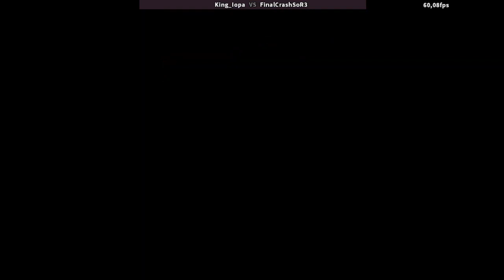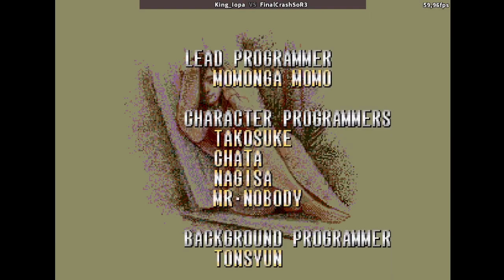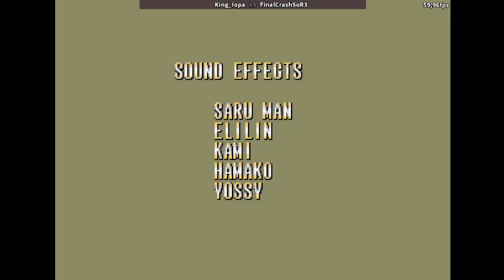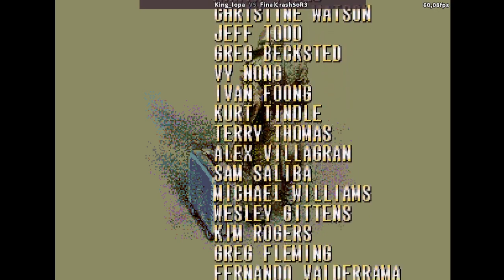Streets of Rage 3: Deathless Hard Co-Op #17 - ft. King_iOpa (MIRROR)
1994
2 Player Co-Op with King__iOpa
Hard Difficulty

Player 1: King__iOpa - Zan
Player 2: FinalCrashSoR3 (Me) - Zan

Run starts at 0:19